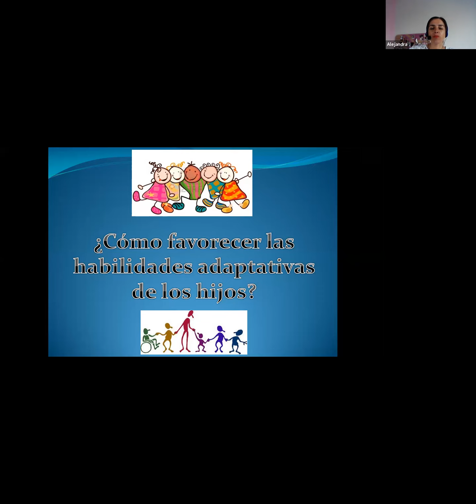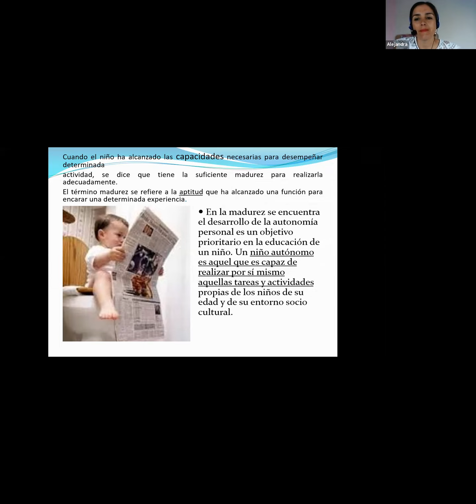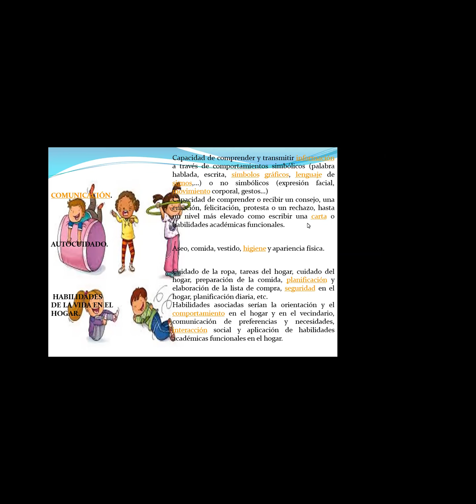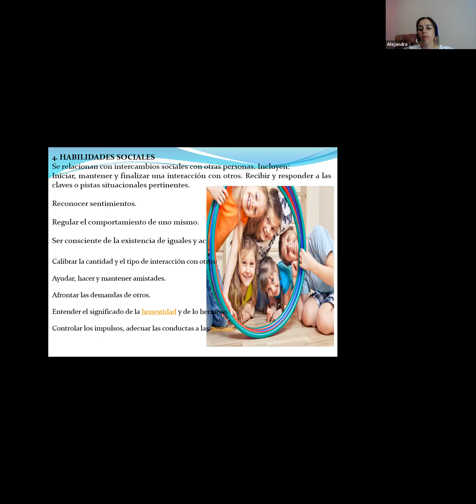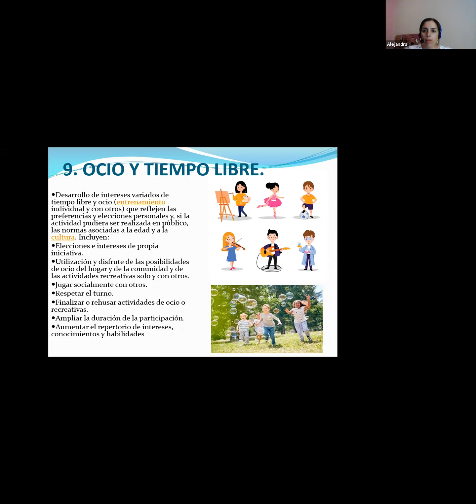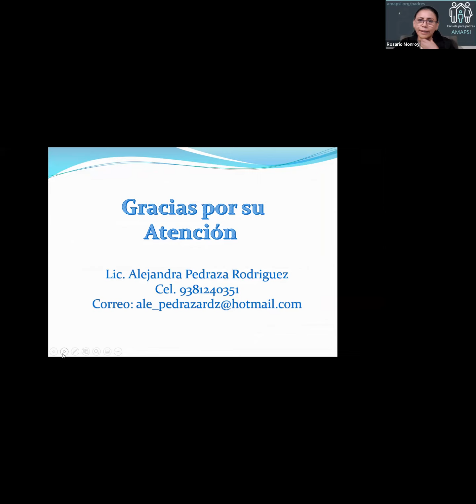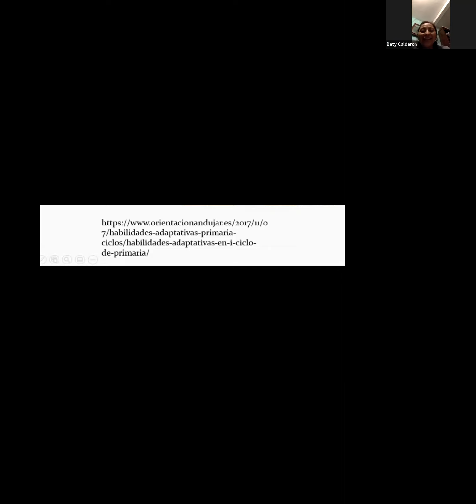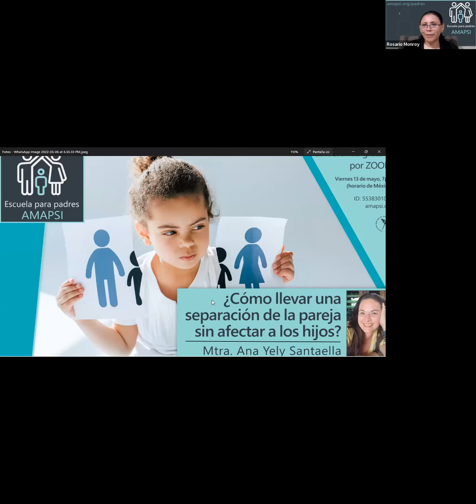¿Cómo favorecer las habilidades adaptativas de los hijos? - Psic. Alejandra Pedraza Rodriguez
Escuela para padres AMAPSI. Conferencias impartidas por psicólogos de la Asociación Mexicana de Alternativas en Psicología.